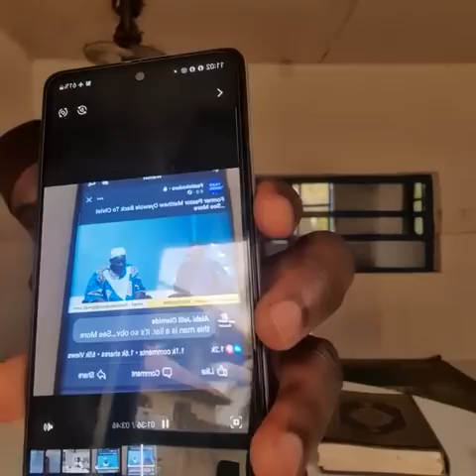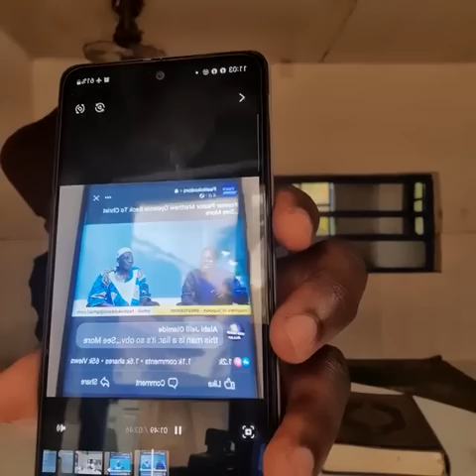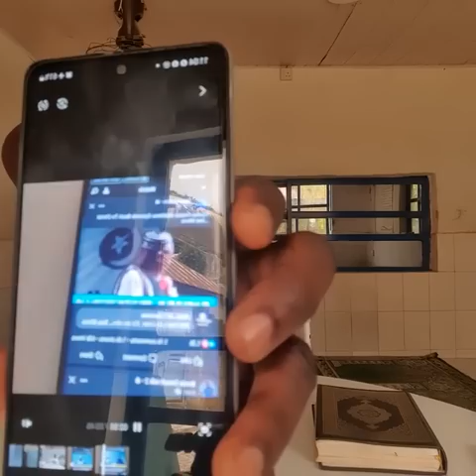LORI ORO PASTOR MATHEW OYEWOLE, AWA MUSULUMI ATI EYIN CHRISTIAN, E JE KI A FURA!!!